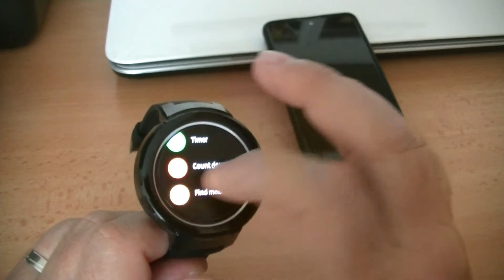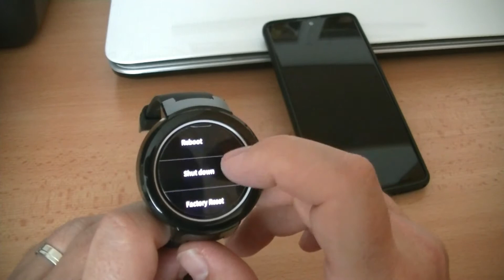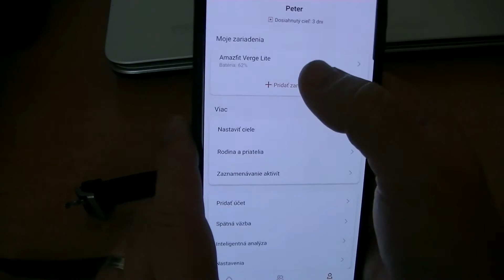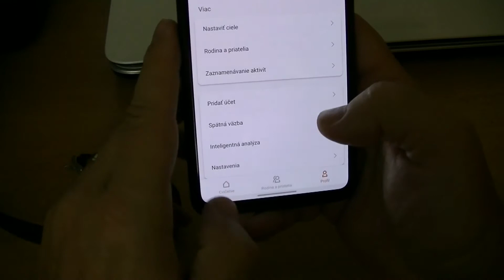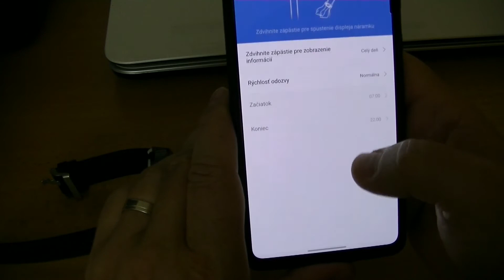Amazfit Verge Lite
Pohľad na funkcie Amazfit Verge Lite.